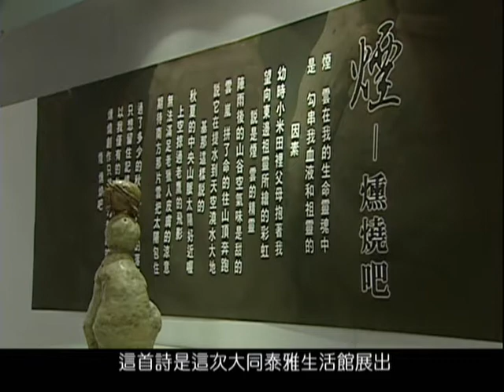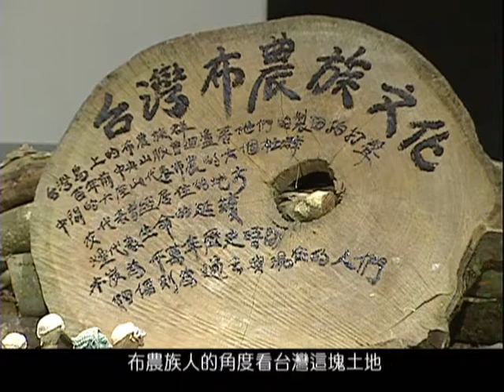0710 #24 Pottery Artist Hasul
By day, pottery artist Hasul is a policeman. The Bunun artist has learned from pottery artist Chen Wei-en for many years. Recently, he showcased his work at a local museum, where he even used smoke as part of the exhibition.